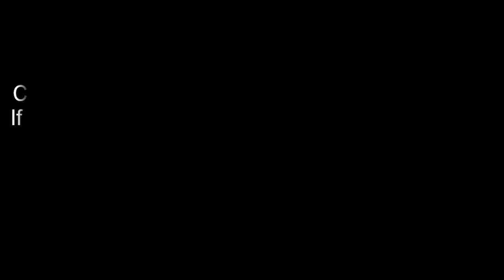100 ਰੁਪਏ ਪਿਛੇ ਬੰਦਾ ਮਾਰ ਦਿੰਦੇ ਨੇ | Simranpreet Kaur | Punjabi Comedy | Best Comedy | Non Stop Comedy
Punjabi Comedy Web Series, like never before,  you won't stop laughing, making a living by making other people happy and can even afford food to eat and then everything changes with a piece of paper (letter) which is supposedly sent to them from the prime minster of India. From rags to riches and doing what they do best.  Hilarious and outrageous is just one way to describe this Punjabi web series. Punjabi comedy like you've never seen before